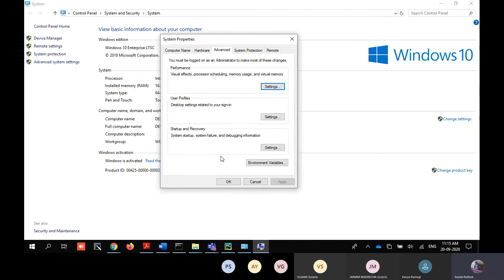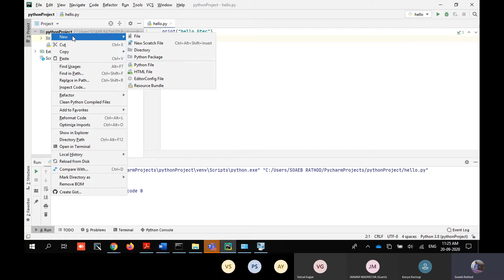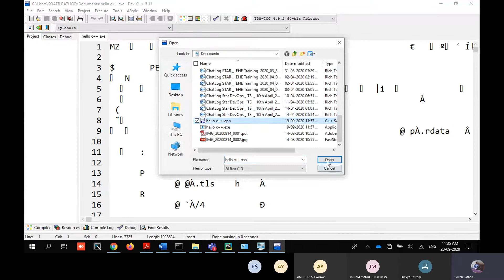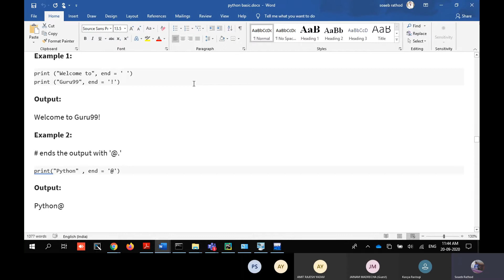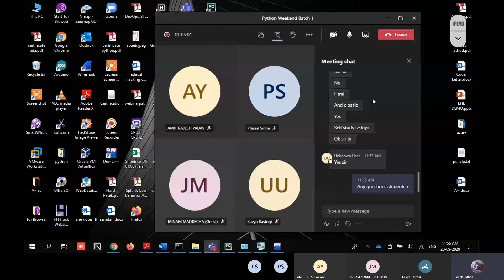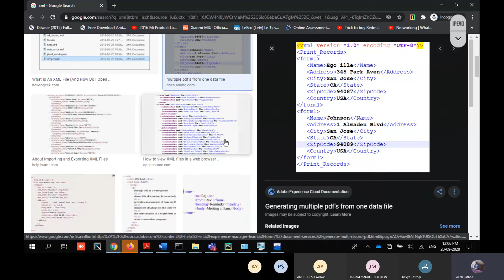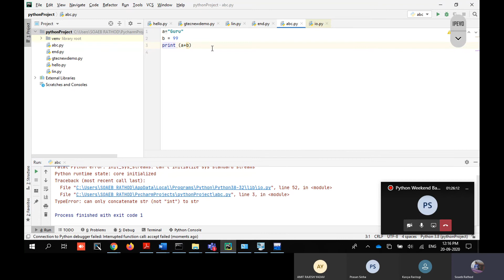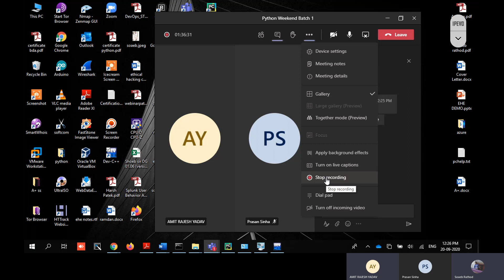Python Tutorial for Beginners in Hindi | Free Class 2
This is Second lecture in the series of Python Basic Course which was conducted as live session for registered students.

*Sorry we missed to record initial 15-20 mins of this class*
The second class contains:
First Python Program
How to run program in Pycharm and CMD.

Check the Link to register for free demo classes

Get Latest Updates regarding Python Course